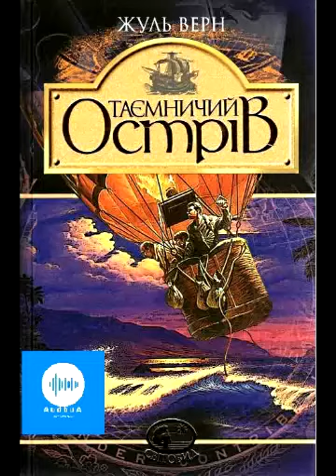Жуль Верн Таємничий острів Частина 20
У США під час Громадянської війни п'ятеро жителів півночі тікають з обложеної столиці конфедератів Ричмонда на повітряній кулі. У березні 1865 року страшна буря викидає їх на берег безлюдного острова в Південній півкулі. Кожен з нових поселенців острова володіє незамінними талантами, а під керівництвом інженера Сайруса Сміта ці відважні люди гуртуються і стають єдиною командою. Спочатку за допомогою найпростіших підручних засобів, поступово вдосконалюючи свої знаряддя праці і розширюючи технічні можливості, вони облаштовують своє життя. Незабаром, завдяки своїй працьовитості і розуму, колоністи вже не знають потреби ні в їжі, ні в одязі, ні в теплі і затишку.